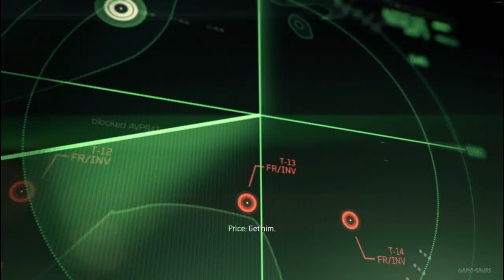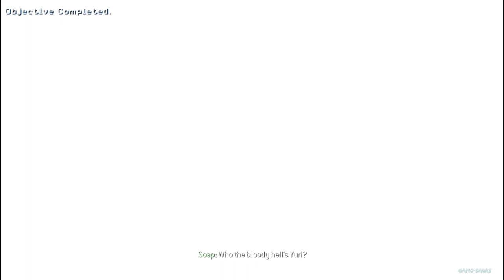Call of Duty: Modern Warfare 3 - [Mission 3: Persona Non Grata]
Call Of Duty Modern Warfare 3 Walkthrough Part 1 . This Call Of Duty Modern Warfare 3 Gameplay is recorded in 4K 60FPS  and will include the full game, all endings and all boss fights.

Call of Duty: Modern Warfare 3 is a 2011 first-person shooter video game, jointly developed by Infinity Ward and Sledgehammer Games and published by Activision. Prepare yourself for a cinematic thrill-ride as only Call of Duty can deliver. experience that continues to raise the bar by focusing on fast-paced, gun-on-gun combat, along with innovative features that support and enhance a large variety of play-styles. Special Ops returns with a bevy of additions, including 16 new objective-based missions and the all-new Survival Mode. Team up online, locally, or play solo and face endless waves of attacking enemies throughout every multiplayer map.